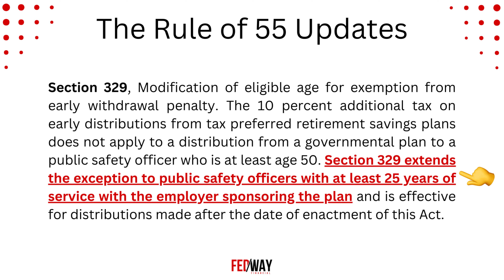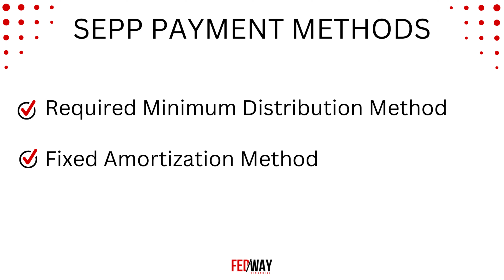How To Avoid The 10% Penalty On Your TSP Early Withdrawals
There are various ways to withdraw money penalty free from your TSP before age 59.5. In this video, we focus on two methods that allow you to retire early and still avoid the 10% early withdrawal tax.

Do you have questions or concerns about the Thrift Savings Plan, Federal Benefits or Retirement Planning?

Who Are We:
Fedway Financial provides financial planning, investment management, and benefits training to federal employees and retirees. Our goal is to help you understand and maximize your federal benefits program, and make prudent and informed decisions related to every facet of your financial life.